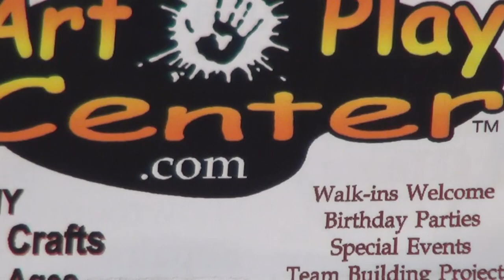DIY Ceramic Banks.m2ts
Art Play Center is a great place to bring your kids all year round. From pigs to robots, we have it all. Come see us!